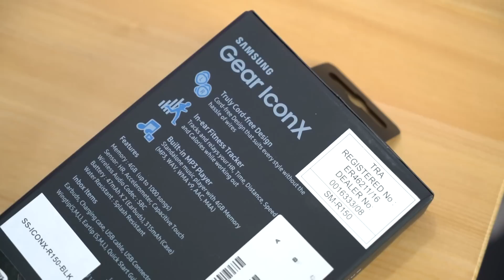استعراض لسماعة الأذن متعددة الوظائف Samsung Gear IconX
هذا استعراض لسماعة الأذن اللاسلكية Samsung Gear IconX بنظام رياضي.إذا أعجبك الفيديو لاتنسى تضغط على زرّ اللايك والأشتراك في القناة ونشر الفيديو وكل الشكر لكم.

تقديم: